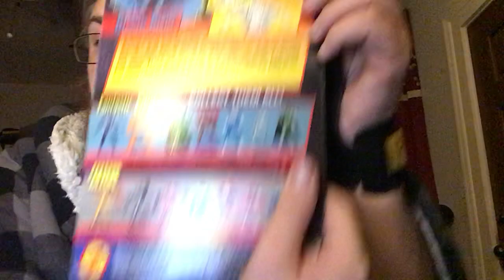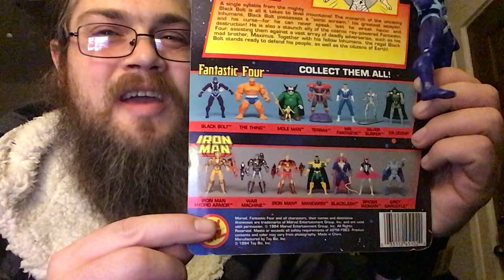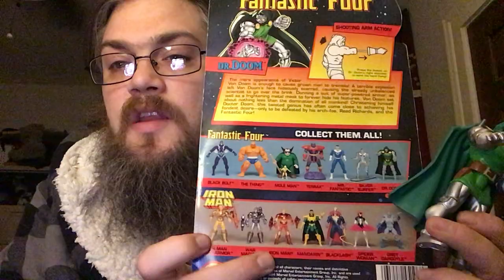ToyBiz Marvel Action Hour Fantastic Four Doctor Doom and Black Bolt action figure review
A quick review of two of my favorite action figures from Toy Biz’s 1994 Marvel Action Hour Fantastic Four line!